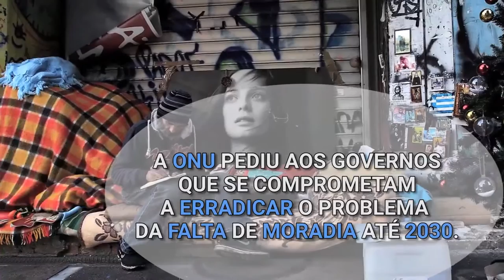Relatora da ONU pede solução para pessoas sem-teto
O número de sem-teto têm aumentado em todos os países do mundo. A relatora da ONU sobre moradia pediu aos governos que reconheçam a falta de moradia como uma crise dos direitos humanos.